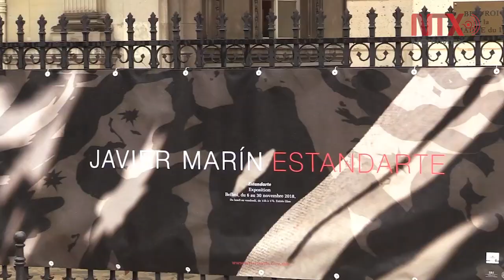Inauguran escultura de artista mexicano en Plaza del Louvre de París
La escultura pesa más de dos toneladas y media, y mide siete metros desde su base hasta la punta de la lanza.